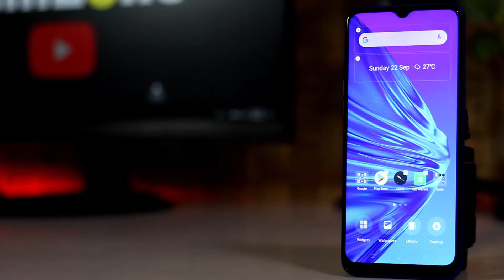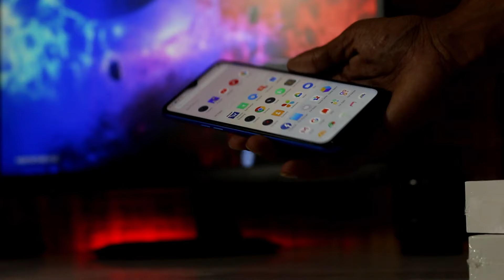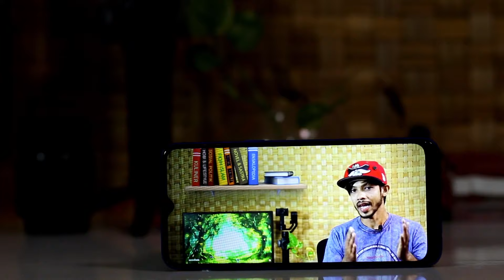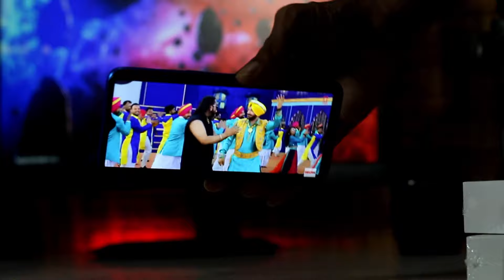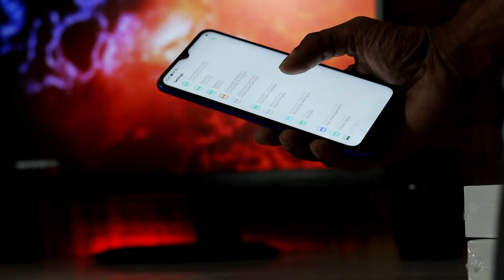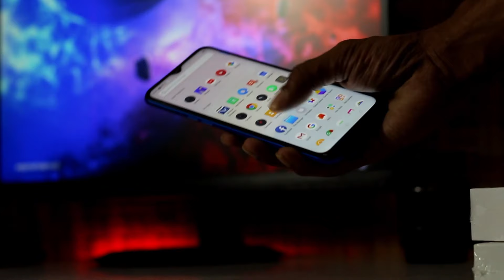Realme 5 Full review in Bangla | After 7 Days User Experience | Good Or Bad ?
Realme 5 Full review in Bangla | After 7 Days  User Experience